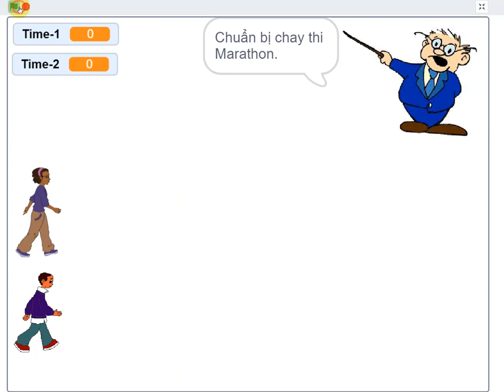B4 Volume 1. Bài tập lập trình Scratch.